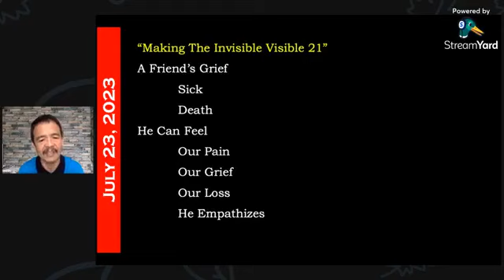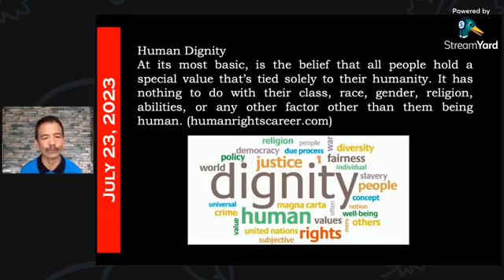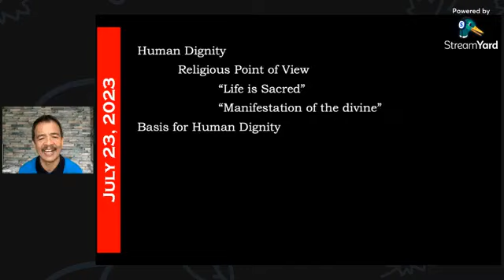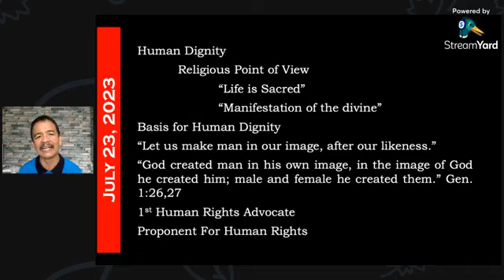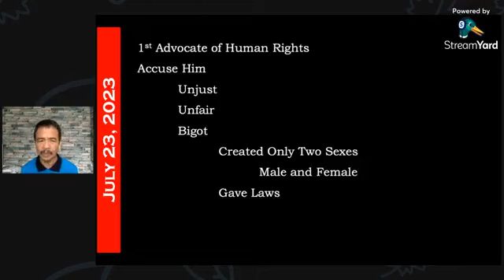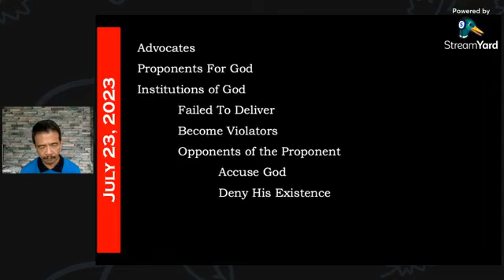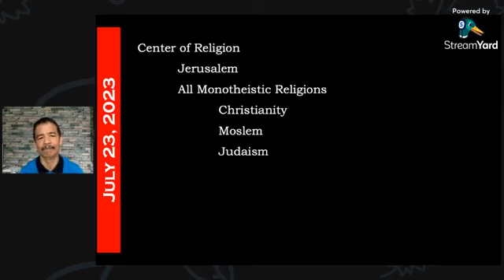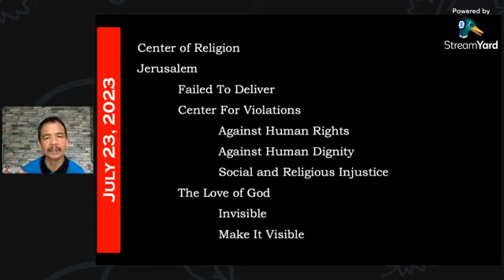Bro. Ronnie Cariaga - Making the Invisible Visible Part 22 Human Dignity July 23, 2023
Making the Invisible Visible Part 22
Human Dignity